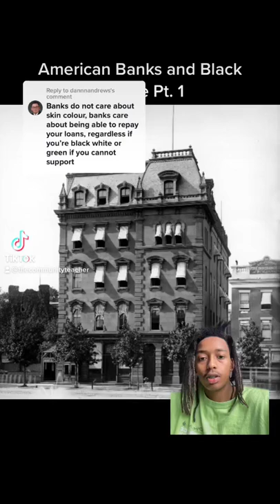American banks have a bad history with African Americans starting with the Freedmen’s Banks